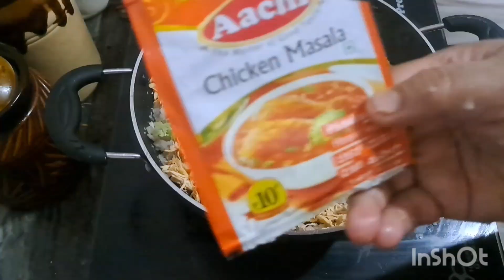Sharan iftar special Raecipe in Tamil